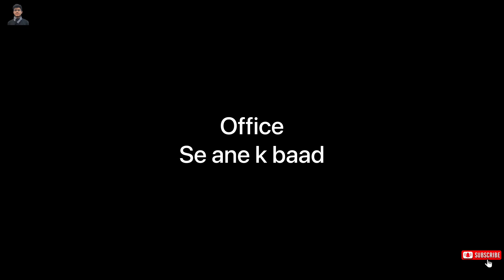Sameer ka board agyaa 🤓